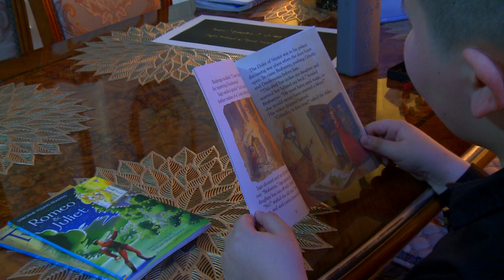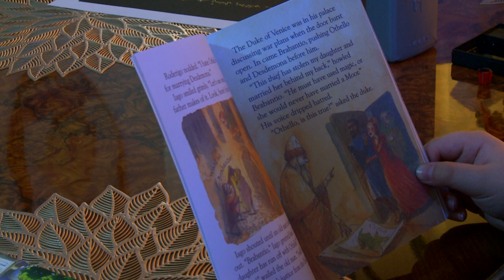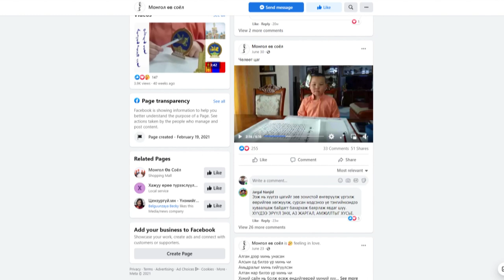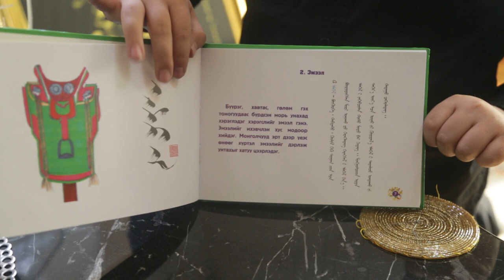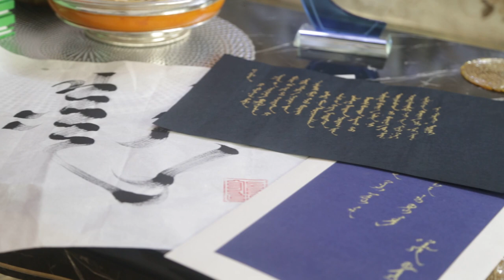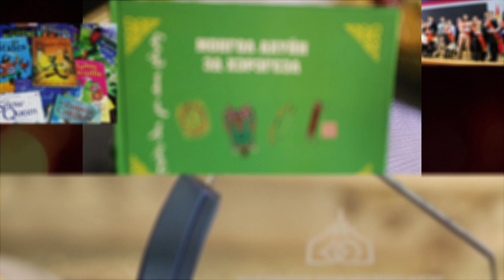Ажилсаг Улаанбаатар Нийслэлийн шилдэг хүүхэд З.Мөнх-Эрдэнэ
Нийслэлийн шилдэг хүүхэд З.Мөнх-Эрдэнэ